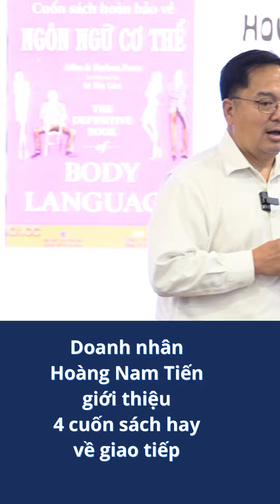4 cuốn sách hay về giao tiếp - chia sẻ bởi doanh nhân Hoàng Nam Tiến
Doanh nhân Hoàng Nam Tiến là một trong những nhà lãnh đạo nổi bật trong lĩnh vực công nghệ tại Việt Nam. Ông là Cựu Chủ tịch của FPT Software, một trong những công ty công nghệ lớn nhất tại Việt Nam, chuyên cung cấp các giải pháp phần mềm và dịch vụ công nghệ thông tin cho các khách hàng quốc tế.

Ông Hoàng Nam Tiến được biết đến với khả năng lãnh đạo, tầm nhìn chiến lược và những đóng góp to lớn cho ngành công nghệ thông tin của Việt Nam. Dưới sự dẫn dắt của ông, FPT Software đã mở rộng ra toàn cầu, xây dựng được một thương hiệu mạnh mẽ trên thị trường quốc tế.

Hiện nay, ông đang giữ vai trò Phó Chủ tịch Hội đồng trường Trường Đại học FPT, phụ trách Viện Quản trị & Công nghệ FSB.
Viện Quản trị & Công nghệ FSB - Đại học FPT tuyển sinh Thạc sĩ Quản trị Kinh doanh (STEM MBA):

SeMBA – STEM Executive Master of Business Administration:  giáo dục STEM là phương thức giáo dục tích hợp liên môn (Khoa học, Công nghệ, Kỹ thuật, và Toán học) giúp người học ứng dụng giải quyết các vấn đề trong thực tiễn.
SeMBA chú trọng phát triển tư duy lãnh đạo và năng lực quản trị kinh doanh. Khéo léo vận dụng tư duy STEM vào đào tạo MBA, chương trình SeMBA ra đời nhằm giúp các nhà quản trị, quản lý, chủ doanh nghiệp vận dụng sức mạnh của khoa học kỹ thuật công nghệ, kết hợp hài hoà cùng kiến thức, kỹ năng và kinh nghiệm vận hành kinh doanh để thích nghi và bứt phá trong bối cảnh thị trường đầy biến động.
Chương trình Thạc sĩ Quản trị kinh doanh - Đại học FPT
🏢Cơ sở đào tạo: Hà Nội, Đà Nẵng, TP.HCM, Cần Thơ, Quy Nhơn